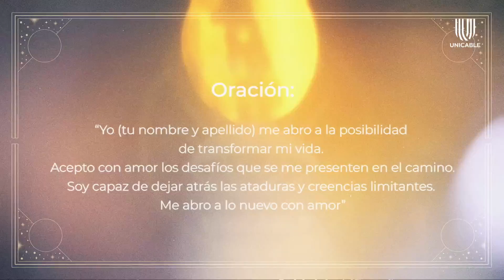Padme Vidente comparte un ritual para este viernes 13 | Universo Unicable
La experta en hechizos revela cómo cerrar ciclos y renacer en el primer día cabalístico.